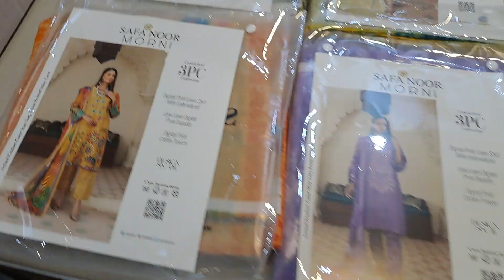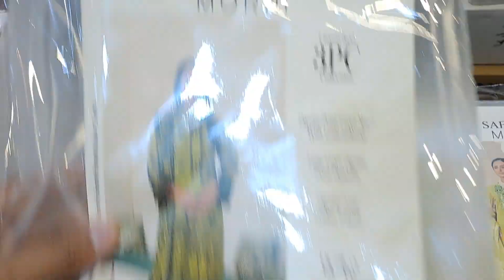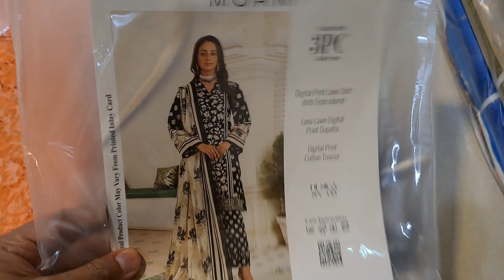Lawn embroidered collection with lenu duppata | printed Trouser | morni by safa noor